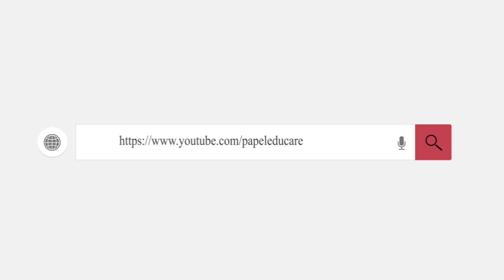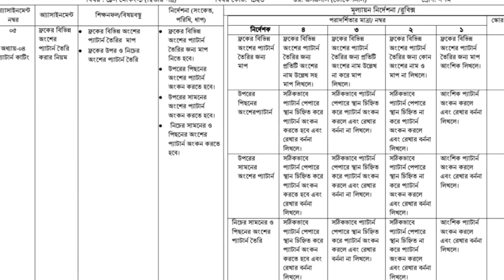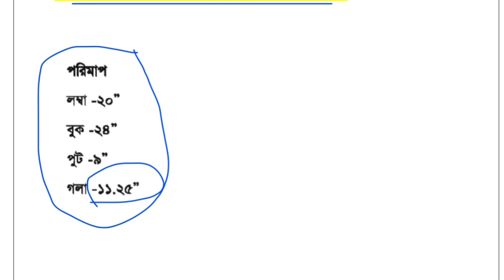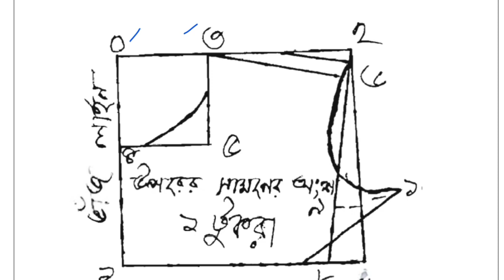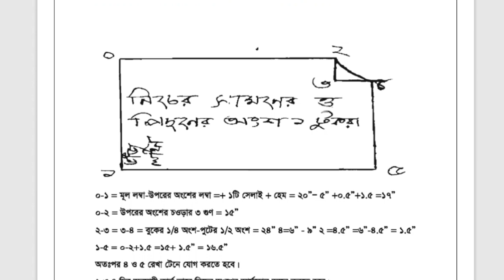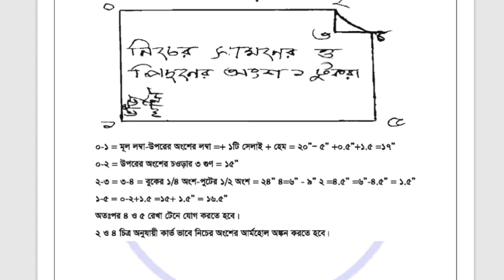ভোকেশনাল ৭ম সপ্তাহের ড্রেস মেকিং ১ এসাইনমেন্ট ২০২১। Vocational 7th week Dress Making 1 assignment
এসএসসি/দাখিল ভোকেশনাল সপ্তম সপ্তাহের ড্রেস মেকিং ১ এসাইনমেন্ট ২০২১। Vocational 7th week Dress Making 1 assignment.

বাংলাদেশ কারিগরি শিক্ষা বোর্ডের অধীনে এসএসসি ভোকেশনাল ২০২১ দশম শ্রেণির শিক্ষার্থীদের ৭ম সপ্তাহের ট্রেড ১ থেকে ড্রেস মেকিং ১ (২য় পত্র) এসাইনমেন্ট সমাধান নিয়ে আজকের ভিডিওতে আলোচনা করা হয়েছে।

7th week ssc vocational Dress making 1 (2nd paper) assignment 2021
vocational assignment 2021 7th week trade 1

ssc vocational assignment 2021 7th week
ssc vocational assignment dress making 1
ভোকেশনাল দশম শ্রেণির এসাইনমেন্ট
কারিগরি এসাইনমেন্ট
ড্রেস মেকিং ২ এসাইনমেন্ট
ভোকেশনাল দশম শ্রেণির এসাইনমেন্ট ড্রেস মেকিং
ড্রেস মেকিং এসাইনমেন্ট
ssc vocational assignment 2021 dressmaking